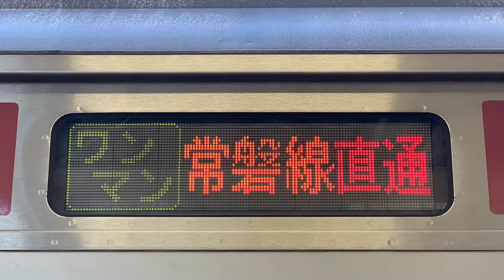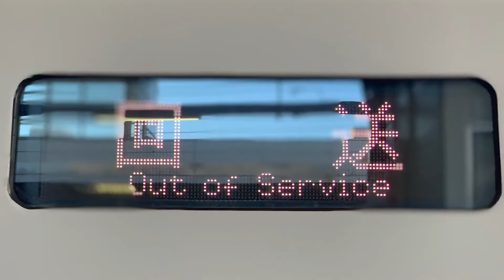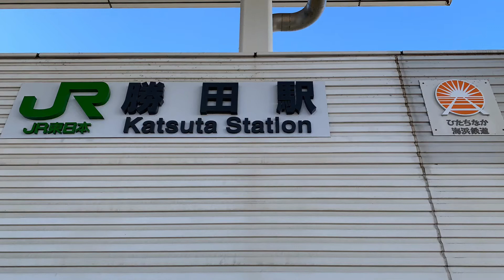JR勝田駅を入線.通過.発車する列車パート1。